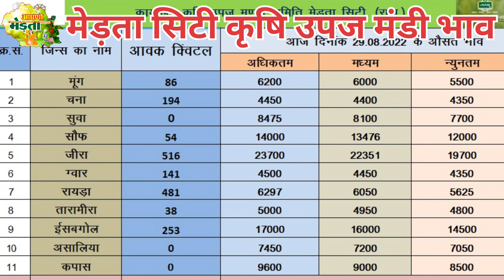ईशब के भावों ने तोड़े रेकॉर्ड! || Merta Krishi Mandi Bhav || Merta Farmer Market Rate || Merta City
Merta Mandi
Merta Mandi Ka Aaj ka bhav
Merta Mandi ka bhav
Merta Mandi Bhav today 2022
Merta Mandi ke aaj ka bhav
Merta Mandi Jeera ka bhav
Merta Mandi rayda ka bhav
Jeera Mandi Bhav today
Jeera Mandi unka gujrat
Jeera Mandi Merta City
Merta City
Merta
Merta City live
Merta Mandi me chana ka bhav
Chana ke kya bhav hain
Merta Mandi taramira ke bhav

Regards: Apno Merta